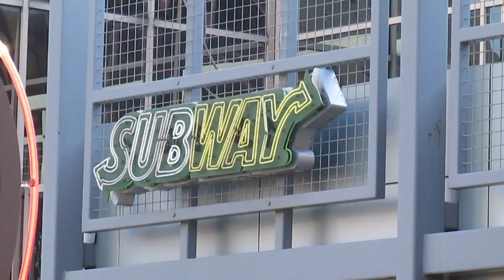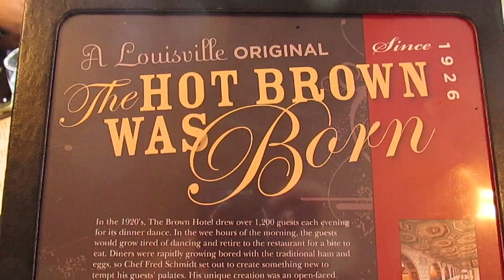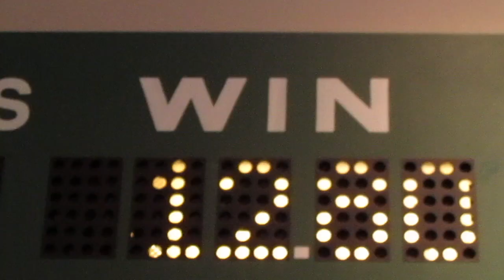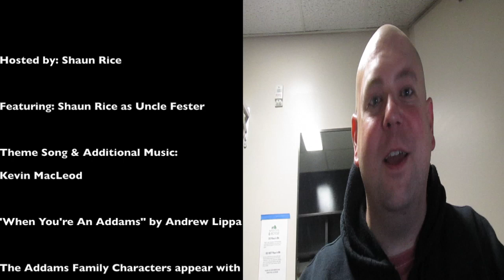Louisville, One Nighters, Knitting & Uncle Fester Makeup Tutorial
Featuring: Shaun Rice as Uncle Fester

Special Thanks to the city of Louisville, the Churchill Downs, the Brown Hotel, Hillbilly Tea and the Louisville Slugger Museum.

Upcoming Tour Dates:
10/28 Burlington, VT
10/29-11/3 Wilmington, DE
11/5-11/6 New Philadelphia, OH
11/7 Toledo, OH
11/8 Henderson, KY
11/9 Carbondale, IL